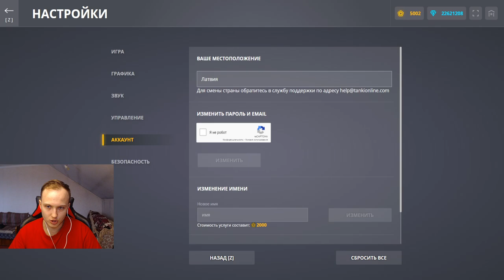В 2 РАЗА ДОРОЖЕ! ОБНОВЛЕНИЕ О КОТОРОМ ПОЖАЛЕЮТ РАЗРАБОТЧИКИ ИГРЫ! ЗАПРЕТ НА СМЕНУ В ТАНКАХ ОНЛАЙН